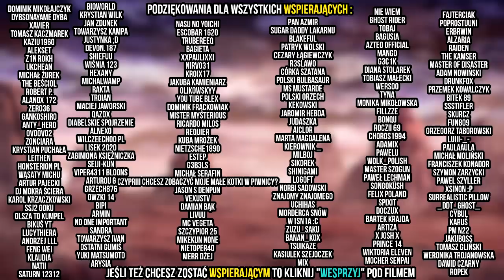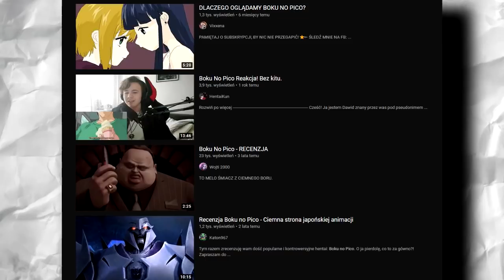OSTATECZNY PORADNIK BUDOWLAŃCA - RECENZJA BOKU NO PICO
No witam serdecznie! Dzisiaj spełniamy ostatni z progów przedłużanego lajwa, mowa o recenzji Boku No Pico.. za 2000zł. Jest to ostateczny poradnik prawdziwego budowlańca, poprzednie 3 filmy było tylko lekcją, wskazówką, dobrą poradą, ale dzisiejszy film to już prawdziwy sprawdzian naszych umiejętności, po jego obejrzeniu dowiecie się czy nadajecie się na prawdziwego budowlańca z krwi i kości.